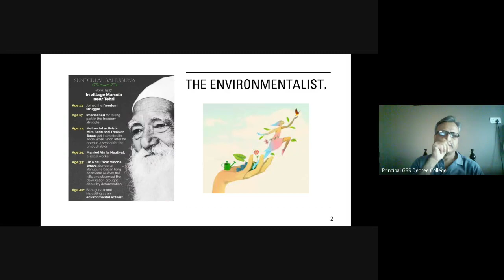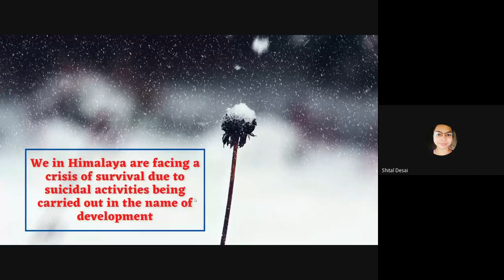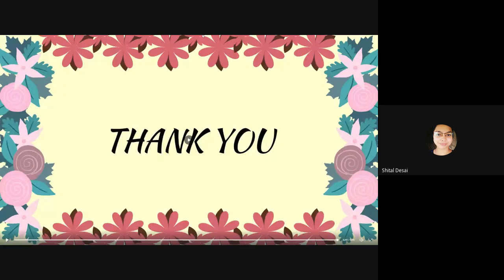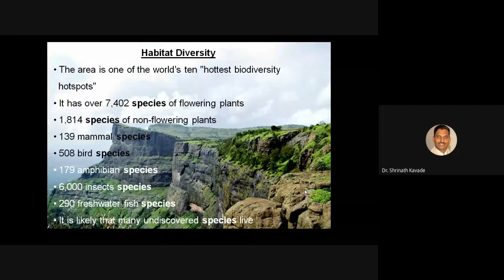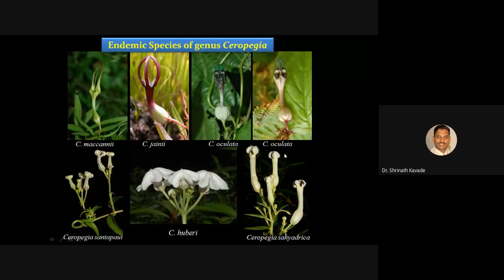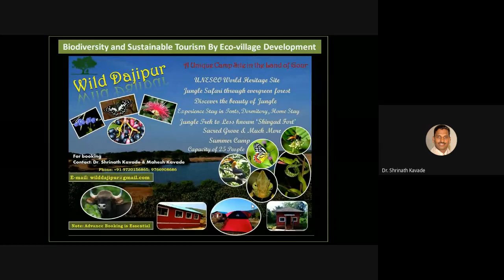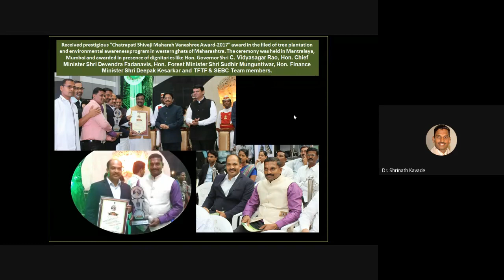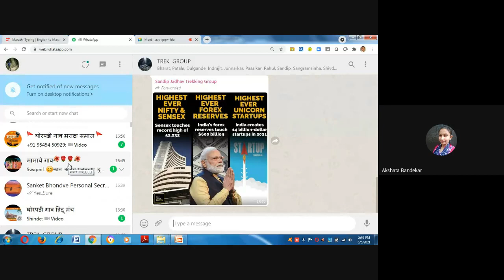One Day National Level Webinar on World Environment Day - 5th june 2021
Department of Zoology and Botany

DR. SHRINATH KAVADE
Environmentalist and Vice President,
SEBC, Pune

 TOPIC:
 OUR ENVIRONMENT- OUR FUTURE
JUNE 5TH | 04:00 PM - 05:30 PM | SATURDAY

 SUNDERLAL BAHUGUNA -
"The Warrior who Dedicated his Life to the
 Environment"